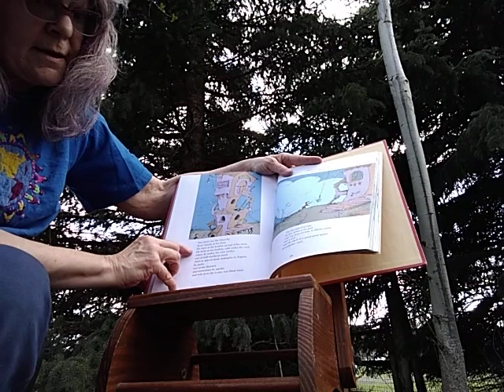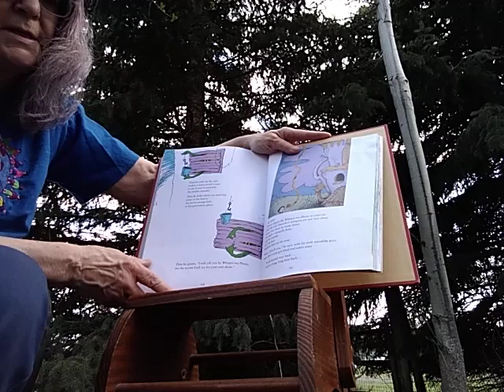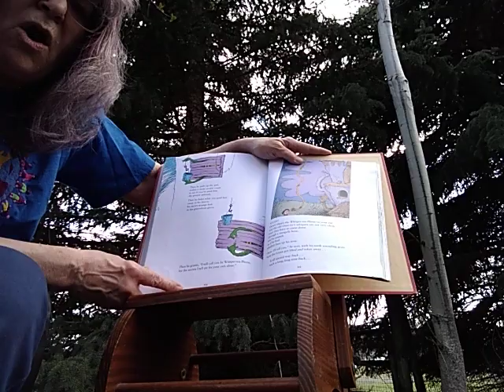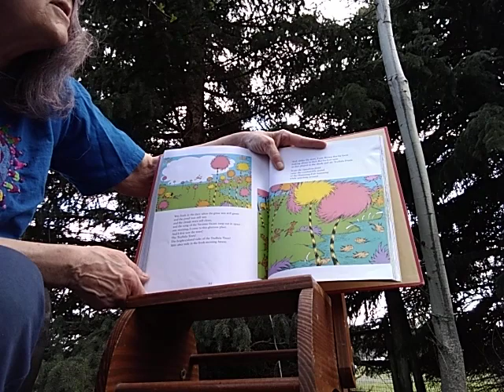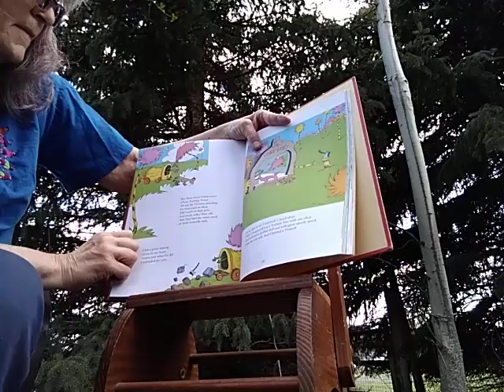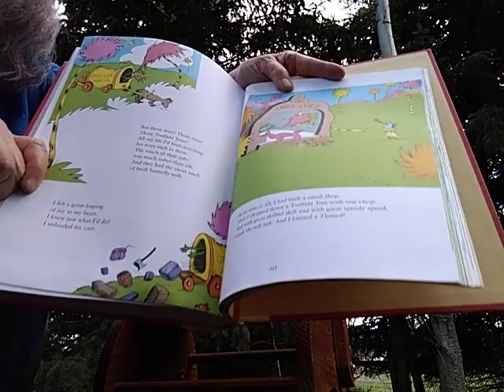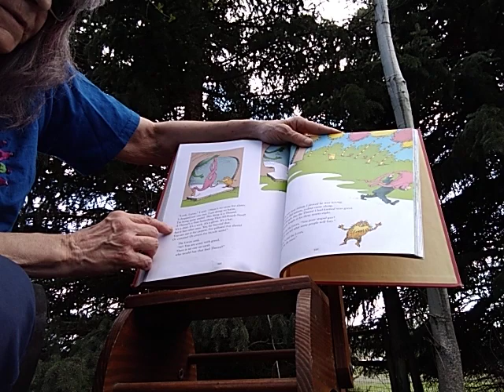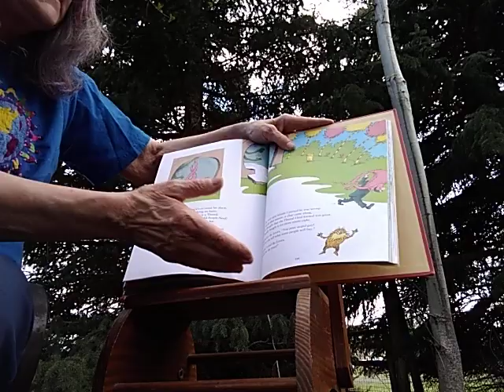Earth Day Read Aloud "The Lorax" by Dr. Seuss Part 1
Paula reads "The Lorax" by Dr. Seuss, published in 1971, the year after the first Earth Day in 1970. He tells us, "UNLESS someone like you cares a whole awful lot, nothing is going to get better. It's not."